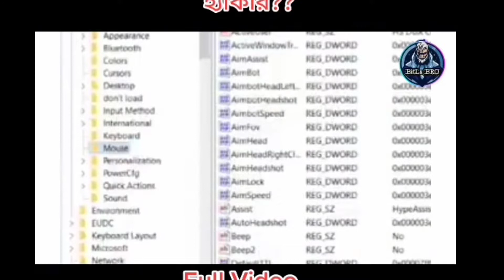Free Fire Communityr সব শালাই Hacker @BigRoastVideo Xadickul Proof,সব কিছু প্রমাণ এই video Big Roas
Free Fire Communityr সব শালাই  Hacker @BigRoastVideo Xadickul Proof, Big F Gaming. Free Fire Communityr সব শালাই  Hacker @BigRoastVideo Xadickul Proof,সব কিছু প্রমাণ এই video Big Roast,,|| big f gaming

_____ ________ ________ _______ ____. ________ ___big f gaming ____ ____ ____ ___ _______ ___